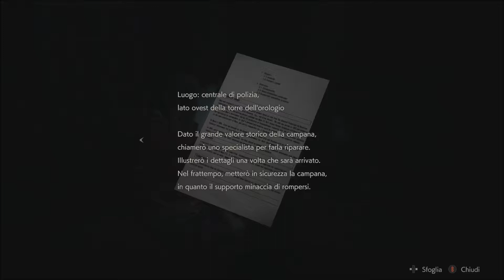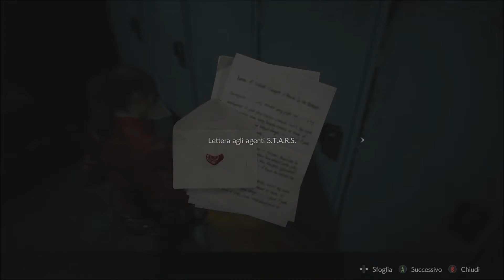Resident Evil 2 ITA - CLAIRE: PARTE 5 [ESTREMO] - Traumi infantili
Certe cose non fanno bene alla psiche di un bambino.